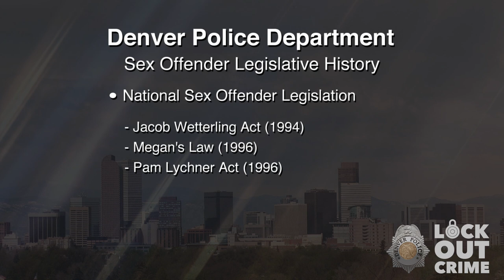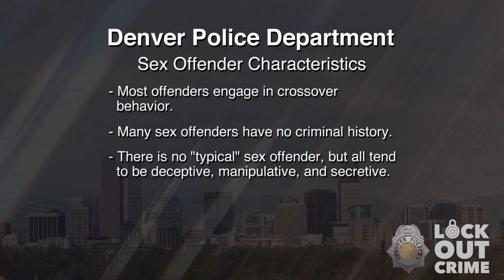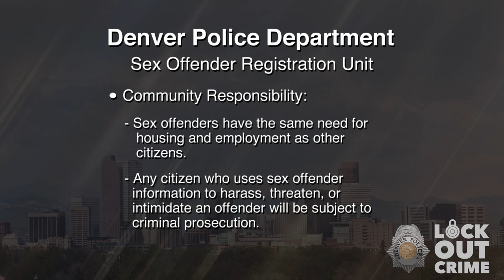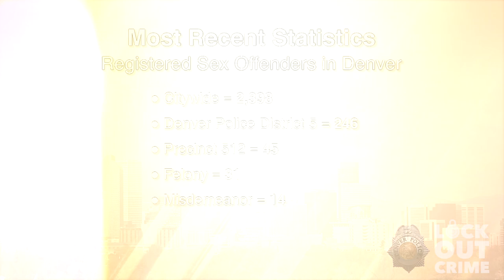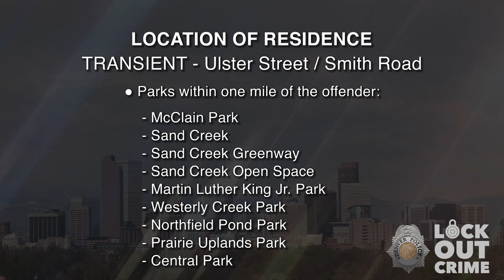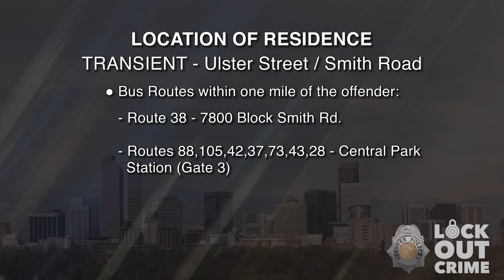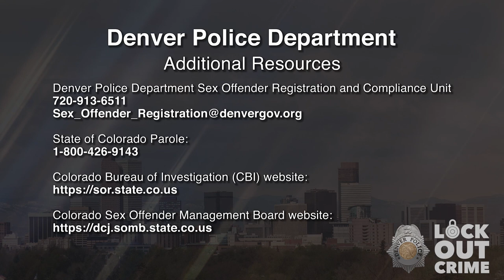SVP Brook Randall Fritts 082423